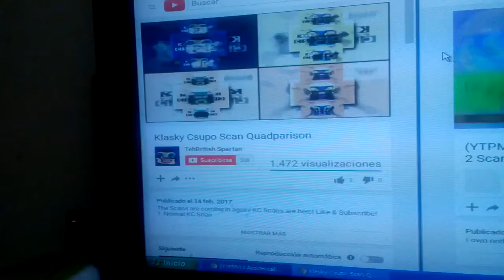8 scan Joshua navarro V3